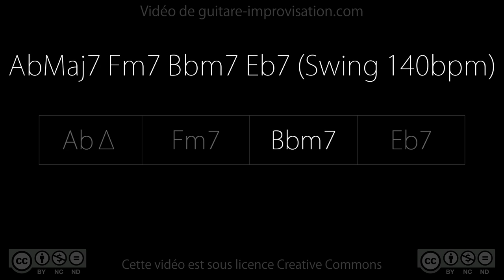AbMaj7 Fm7 Bbm7 Eb7 (swing 140 bpm)